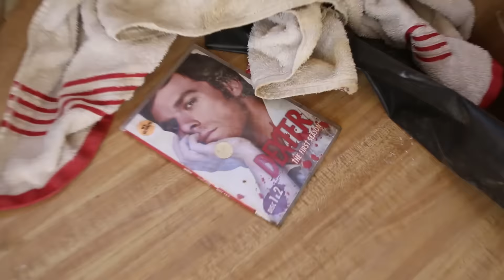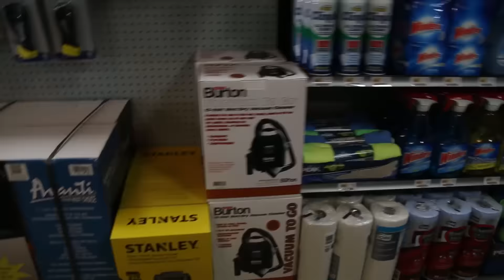She's Upset | Episode 8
Follow me and let me know if you enjoyed it.